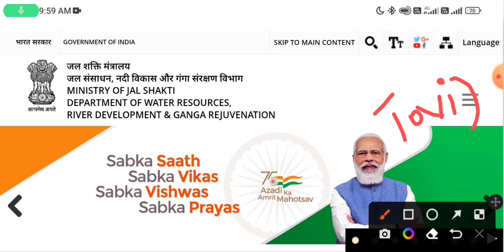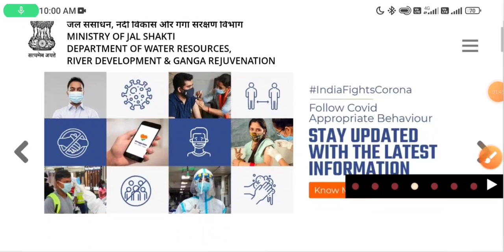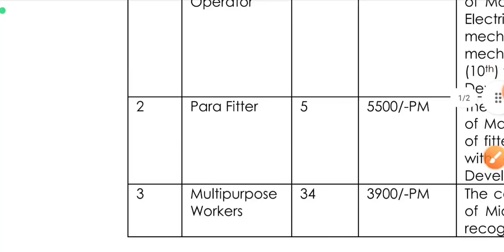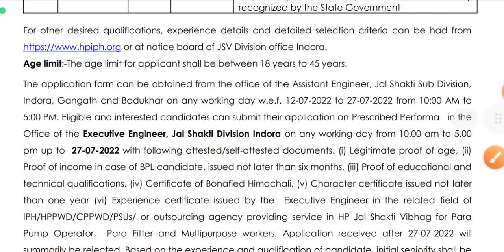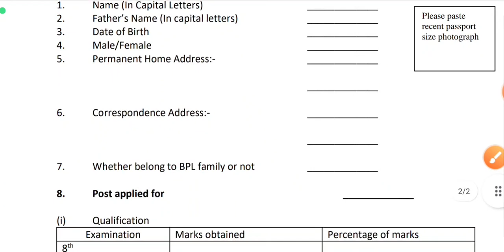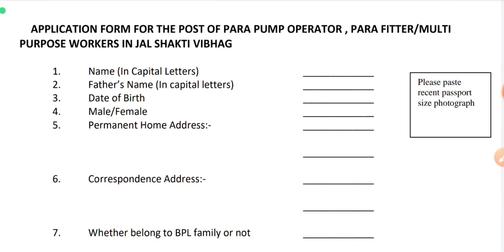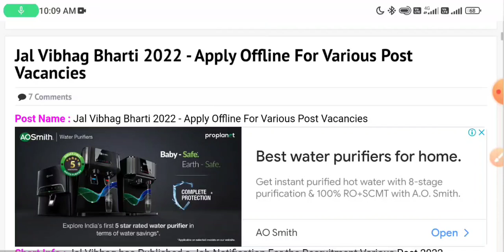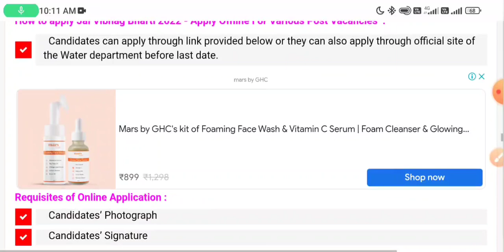जल विभाग भर्ती 2022 | Water Department Recruitment 2022 | Apply Online | All india job | 10th Pass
सिंचाई विभाग भर्ती, PWD Recruitment -2022 // PWD Vacancy, 10th pass Job New Sarkari Naukri bharti2022#jalvibhagvacancy​​​​​​ 2022 || Latest Govt Jobs Latest Government Jobs 2022, Latest Government Jobs, Government Jobs for 10th Pass, 10th Pass Job, Government Job, Employment Counsel, Latest Employment Commitment, Latest Government Job, Jobs of All Government of India, Direct Recruitment jobs, merit base jobs, latest jobs in july 2022, post office jobs, 12th jobs, water department recruitment 2022, @Nokari_Khabar